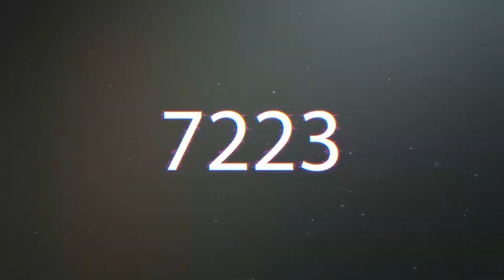PES 2021 | Bot in danger, who would rescue him?